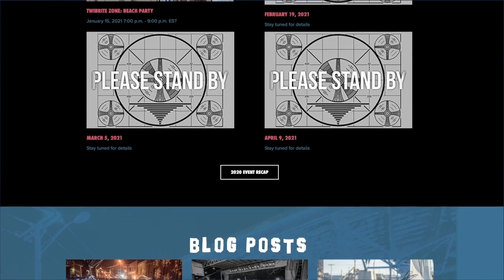Brite Winter Fest going virtual